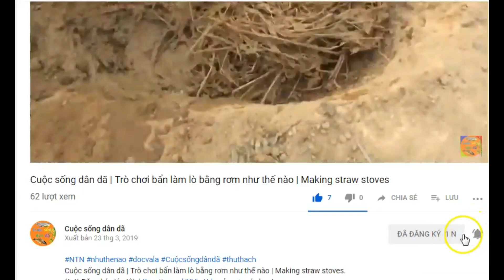Nướng sóc đêm | Grilled squirrel | NHT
@ Copyright by NHT Vlogs - Vui lòng không Reup